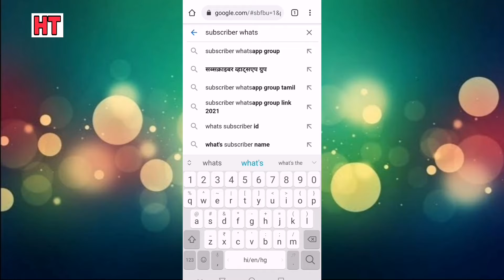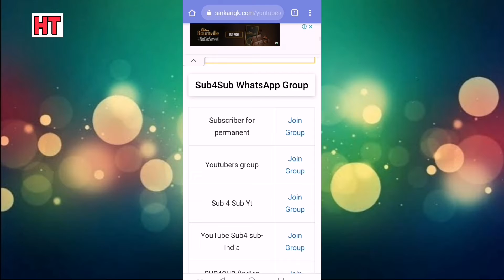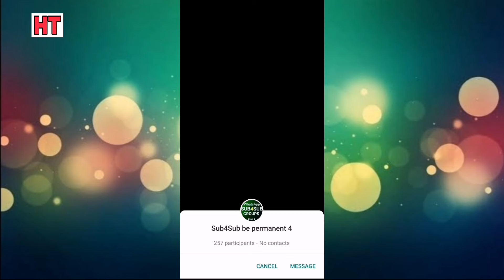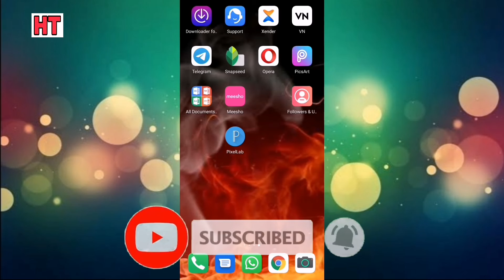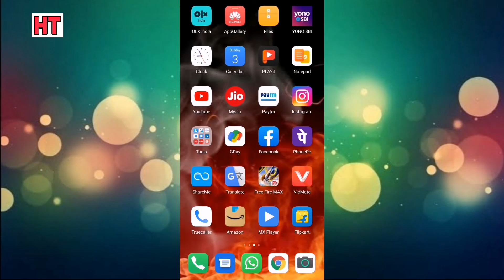subscriber kaise badhaye youtube par / subscriber kaise badhaye / subscriber kaise badhaye free mein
how to increase subscribers on youtube channel, how to gain subscribers on youtube fast,
himking tips,
himking,

technical yogi, hindi, How to Get Subscribers on YouTube Fast, YouTube Par Subscribers Kaise Badhaye 2021, how to increase youtube subscribers, subscriber kaise badhaye,

pubg me hindi voice change kaise kare, how to delete blocked contacts on whatsapp, jio incoming call details, my jio app se incoming call kaise dekhe, jio number ki incoming call details kaise nikale, whatsapp me block number ko delete kaise kare, jio ki incoming call details kaise nikale, how to get free pizza from domino's, whatsapp block list se number kaise delete kare, zomato se free me order kaise kare, how to get free pizza